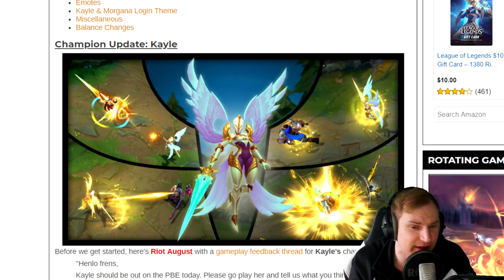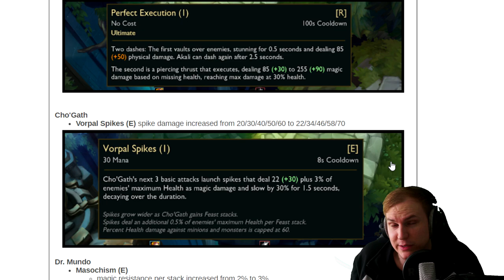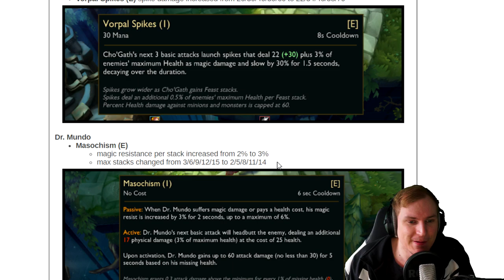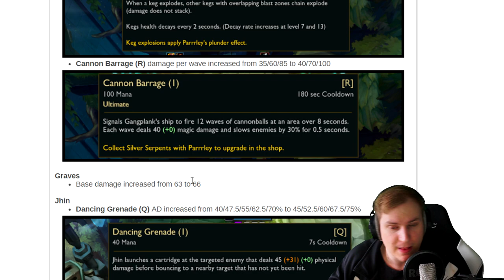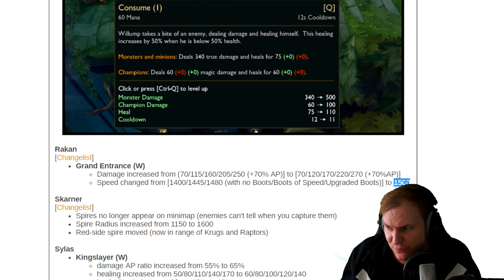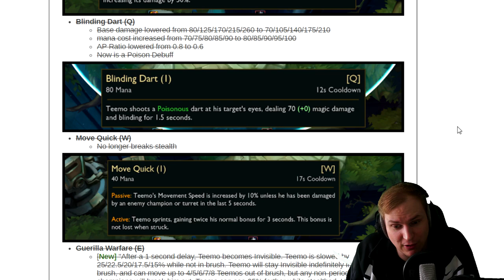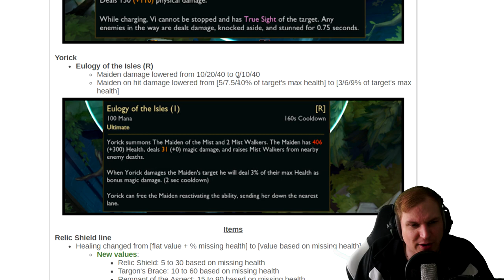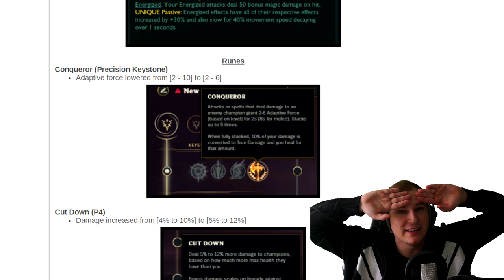Leben und Tod des Conquerer - LoL Patch Notes 9.5 [PBE]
Unterstützt mich in dem Ihr hier bei Amazon einkauft: